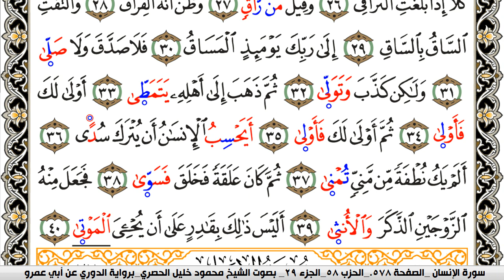سورة القيامة مكتوبة محمود خليل الحصري برواية الدوري عن ابي عمرو | كنوز الهدى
الكلام الذي في الأسفل لغرض نشر المقطع فقط :

كنوز الهدى

كنوز الهدى,
كنوز الهدي,
كنوز,
الهدى,
الهدي,
قران كريم
قرآن كريم
قرءان كريم
قران
قرآن
قرءان
القران الكريم
القرآن الكريم
القرءان الكريم
القران
القرآن
القرءان
قران كريم,
قران كريم,
KonoozAlhuda
konoozalhuda
konooz
Konooz Alhuda